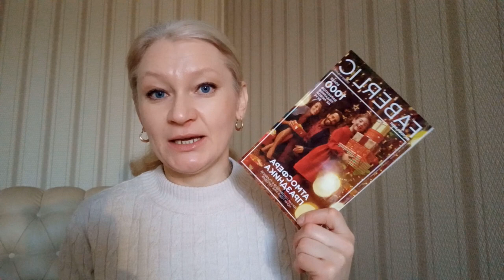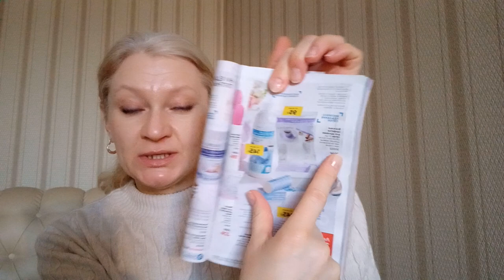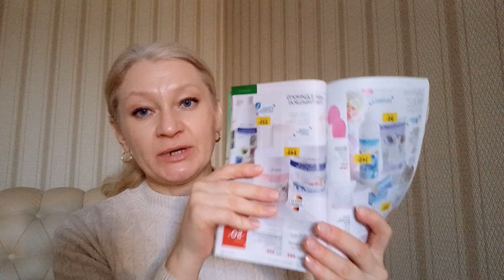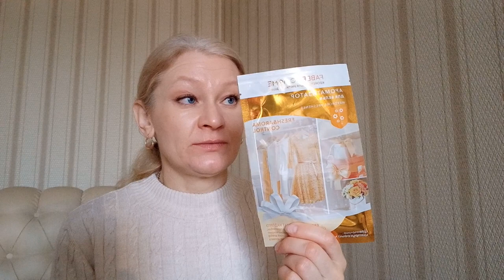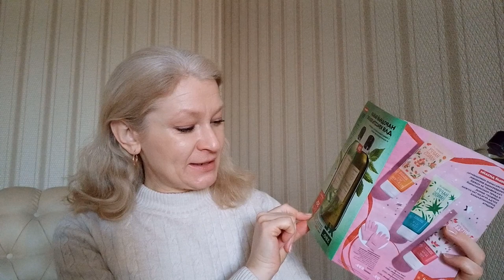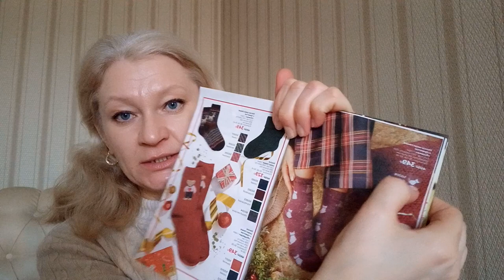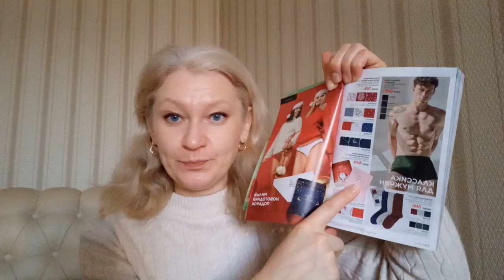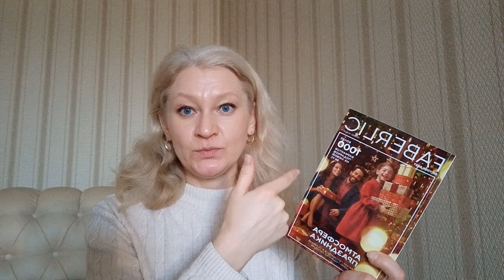Большой обзор Новинок Фаберлик по предновогоднему каталогу Распаковка заказа